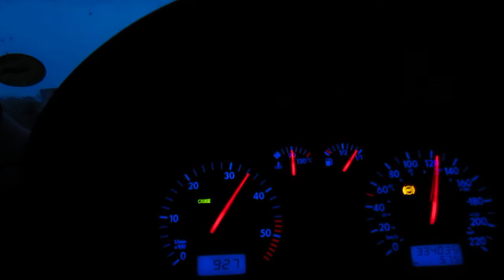hurrying home after a long paddle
time to fire up the diesel and get back